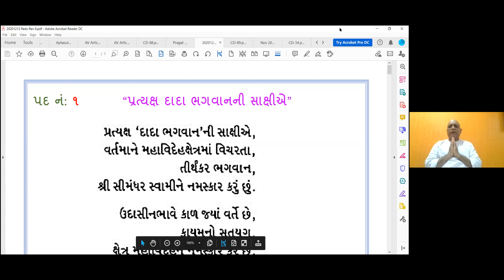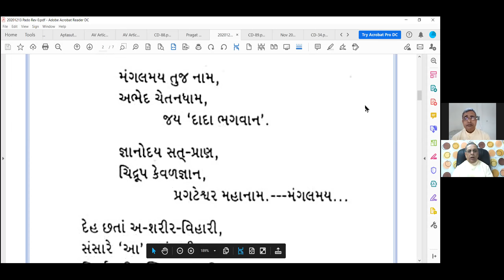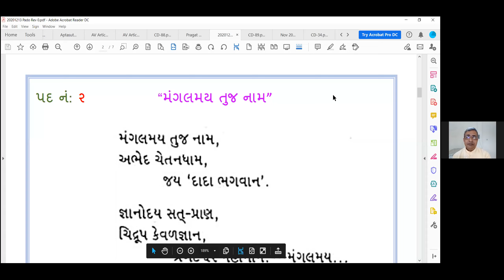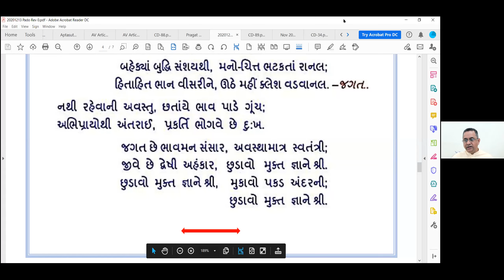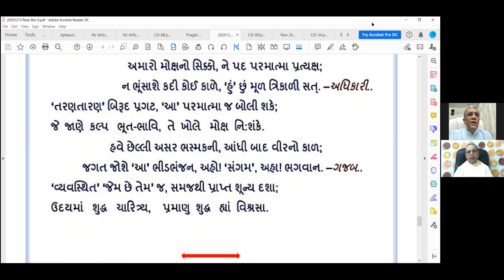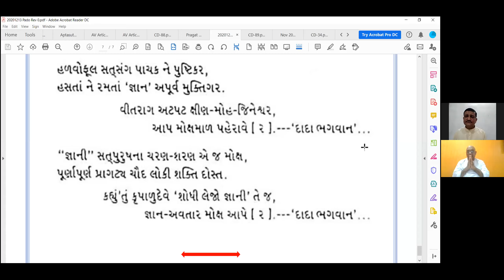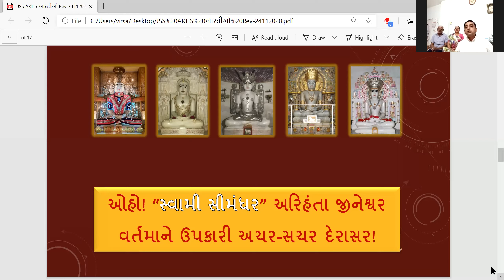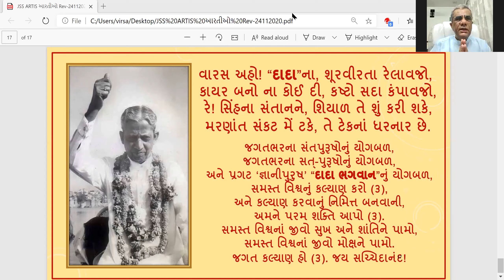13 Dec 2020 Dada Bhagwan JSS Shree Pujya Kaviraj Pads with Dada Bhagwan JSS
Dada Bhagwan  JSS Shree Pujya Kaviraj Pads with Dada Bhagwan JSS Bharatbhai Sanghvi and Dada Bhagwan JSS Aptaputras  with Worldwide Mahatmas